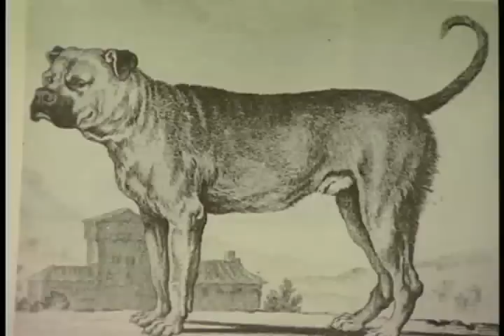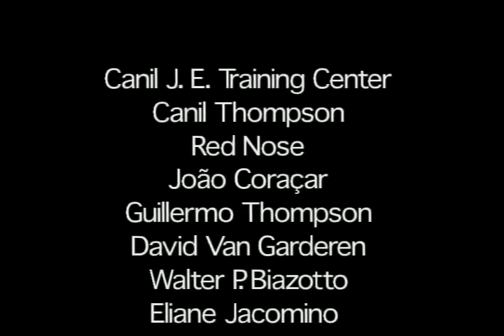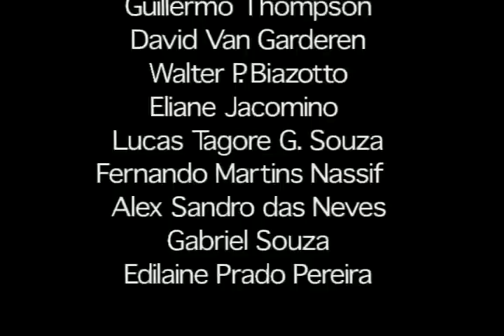O Pit Bull - documentário (completo em português)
Antigo documentário (provavelmente do final da década de 1990 e início de 2000) sobre cães da raça Pit Bull, com uma entrevista com Guillermo Thompson e a participação do cão MAX OF PALACIOS (Patriarca dos cães thompson). (Clique em mostrar mais)

Vídeos 4 patas, Atta mídia.

ATENÇÃO: Este antigo documentário, lançado originalmente em VHS, possuí conteúdo em parte IMPRECISO. Devendo então os expectadores estarem atentos e considerar este vídeo como forma de ENTRETENIMENTO. Obrigado pela atenção.

* O documentário O PIT BULL aborda os seguintes temas:
-HISTÓRIA;
-COMPORTAMENTO;
-EDUCAÇÃO DOS FILHOTES;
-CUIDADOS VETERINÁRIOS.

Só postamos com a intenção de informar.

ASSISTA ESSE E OUTROS DOCUMENTÁRIOS, REPORTAGENS E VÍDEOS NO NOSSO CANAL